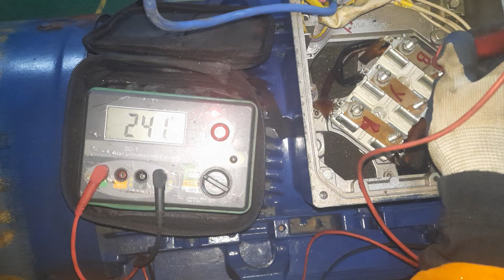POV: How-to Test with Insulation Resistance Measurement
Motor predictive maintenance through insulation measurement involves assessing the insulation resistance of motor windings to predict potential faults or breakdowns. By monitoring insulation levels over time, deviations or deteriorations can be detected, allowing for timely intervention and maintenance to prevent motor failures, ensuring operational reliability and longevity.